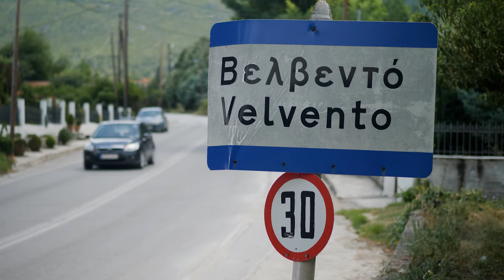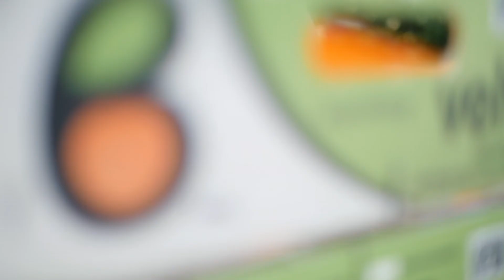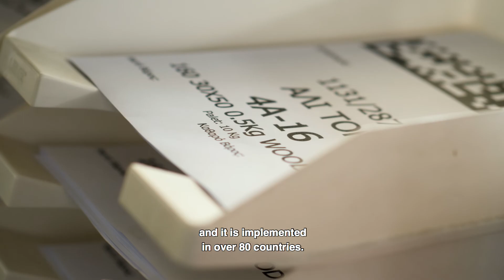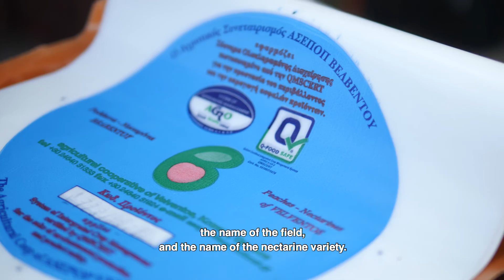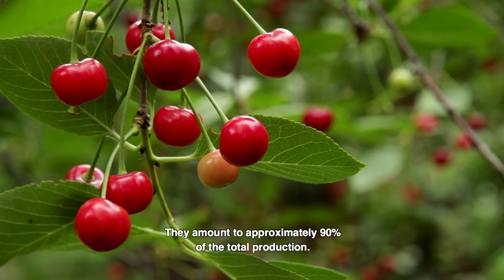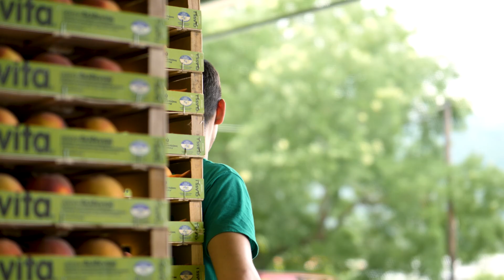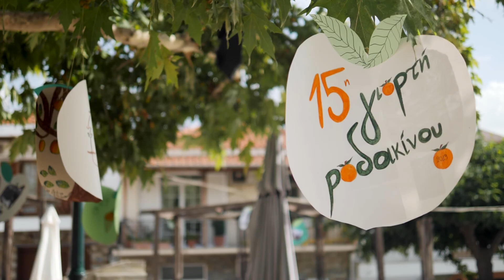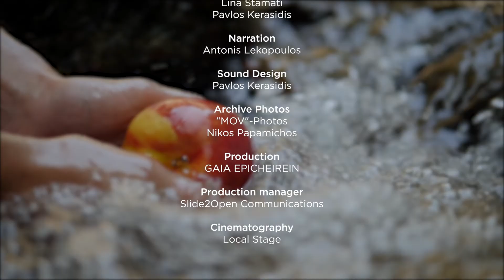4 Μικροί Θεοί | Ντοκιμαντέρ | ΑΣΕΠΟΠ Βελβεντού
Μη χάσετε το καταπληκτικό αφιέρωμα που περιγράφει μέσα από υπέροχες εικόνες & διηγήσεις, την ιστορία του Συνεταρισμού καθώς και τη καθοριστική συμβολή του στην καθημερινότητα του Βελβεντού μας